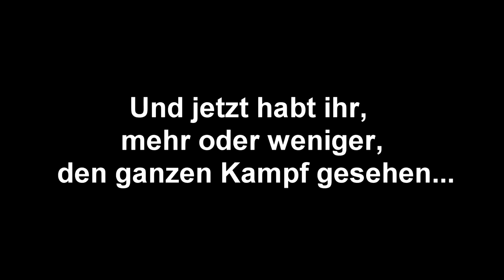#19 Embermane Charge - Zwei Idioten spielen Dauntless (Coop, Let's Play, Deutsch, German)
Dieser Spammer!

Plot:

Monster gilt es zu erledigen in der Welt von Dauntless!

Danieru und Vages tun sich zusammen um ein Monster nach dem anderen zu erledigen und somit mächtiger zu werden um noch stärkere Monster zu erledigen.

Als Slayer werden sich dann hoffentlich auch erfolgreich damit. Die Frage ist nur: Wer wird am ende der Jäger sein?

Personal information:

Dauntless ist ein Action RPG in dem es darum geht Monster zu jagen und Materialien zu sammeln um somit stärkere Ausrüstung anzufertigen, damit man noch stärkere Monster erledigen kann.

Für die Leute die Monster Hunter kennen, ist dieses Spiel sehr vertrautes Territorium.

Werden Danieru und Vages es schaffen zwei annerkannte Slayer zu werden?

Mal schauen...

dauntless
dauntless 2 player
Dauntless deutsch
let's play dauntless german
lets play dauntless
let's play dauntless
let's play together dauntless
dauntless deutsch part
let's play dauntless co op
dauntless co-op deutsch
dauntless 2 player deutsch
dauntless co-op
dauntless coop